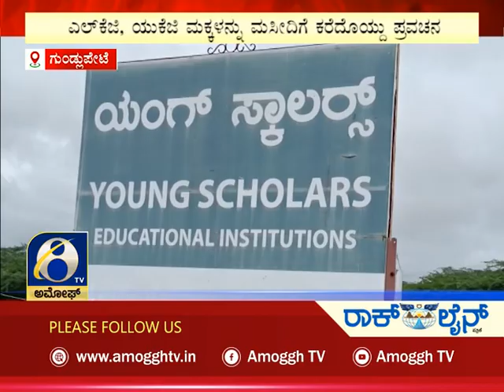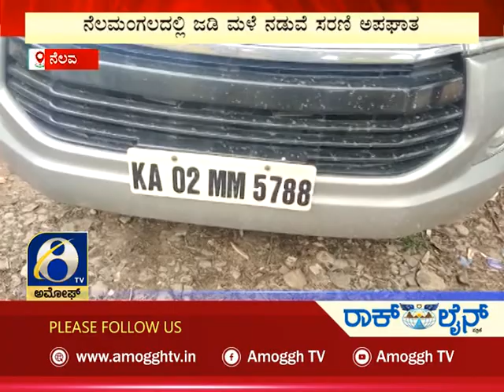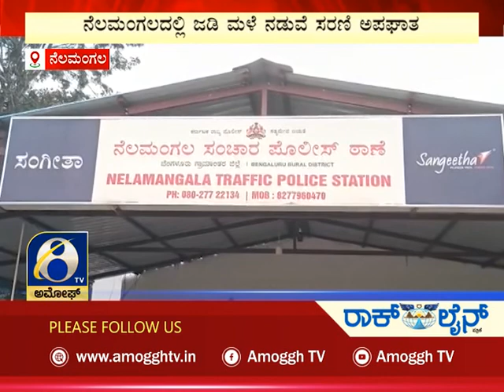ಅಮೋಘ್ ನ್ಯೂಸ್ | Amoggh News | @8pm | 12-07-2022